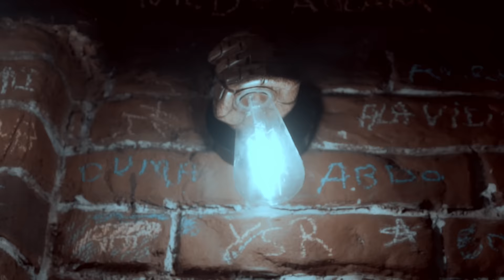Gnawi - L'AMOUR Prod. eagel eye [ officiel Clip ]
Prerformed By : Gnawi
Prod Mixed & mastered By : eagle eye
Directed By : BRAHIM EL AMRI
Artwork By : MKF ART
Projet manager : Ferrichou Mohamed
Make Up By : MõDEl~ikram & Soufian Rassam
Actors  By : Abderahim ghziel
                     Siham Manquinne

Gnawi©️ 2022